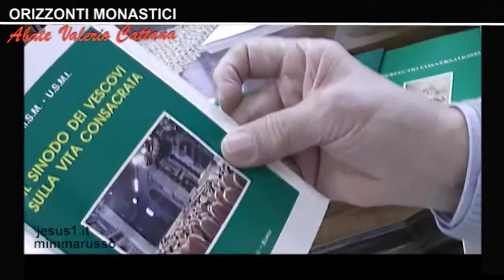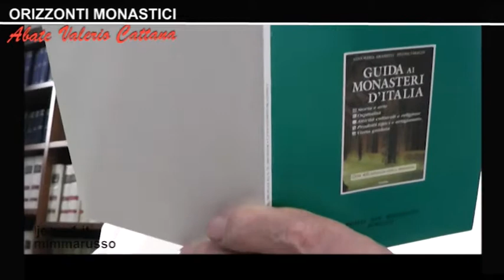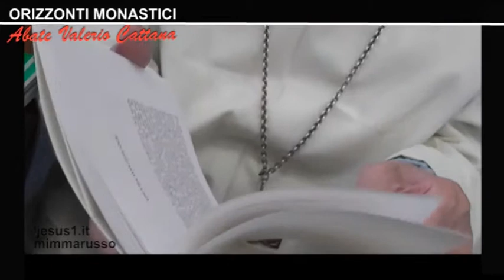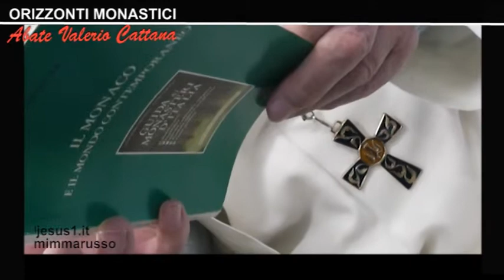Monaci NEL MONDO CONTEMPORANEO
Monaci NEL MONDO CONTEMPORANEO, Gregorio Penco O.S.B.
"UNA CRITICA, AD ESEMPIO, CHE SI MUOVE A CERTI OPERATORI DELLA
PASTORALE E' IL FATTO CHE ESSI CREDONO DI VIVERE ANCORA IN
UN REGIME DI CRISTIANITA' SOCIOLOGICAMENTE COSTITUITA;
NON SI RENDONO CONTO CHE I CRISTIANI SONO OGGI NEL MONDO
UNA MINORANZA, VIVONO IN UNA SITUAZIONE DI DIASPORA, SONO
SEMPLICEMENTE TOLLERATI PURCHE' NON DIANO FASTIDIO CON
LE LORO RIAFFERMAZIONI DI PRINCIPI A CUI POCHI VOGLIONO
ADERIRE.
ANCHE LA VITA MONASTICA SI TROVA A FARE I CONTI CON UNA
SITUAZIONE DEL GENERE: SE ESSA E' SEMPRE STATA UN RICHIAMO,
OGGI E' ADDIRITTURA UNA PROVOCAZIONE, UNO SCANDALO, UN QUALCOSA
CHE NON RIENTRA NEGLI SCHEMI DELLA CULTURA CORRENTE" (Pag.55).
(Orizzonti Monastici N.15 1996, Collana a cura di dom Valerio Cattana-Centro Culturale San Benedetto Seregno).